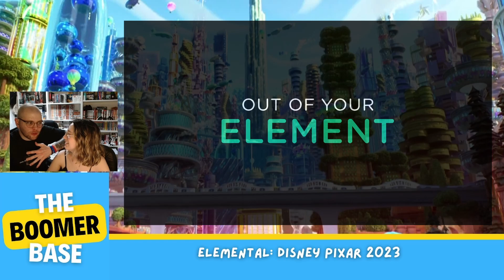Bubblingly Good! Disney Pixar's Elemental 2023 Movie Review - After Cinema Reviews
Welcome to another episode of After Cinema Reviews. This time we are looking at the new Disney Pixar Movie Elemental.
This content is best enjoyed as a podcast but we have included some visual elements to keep the viewing experience interesting.